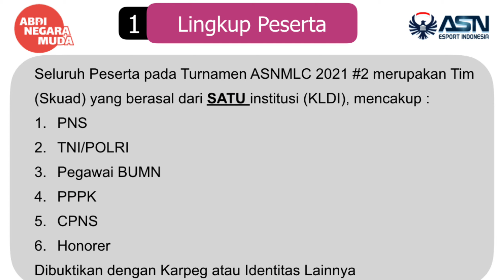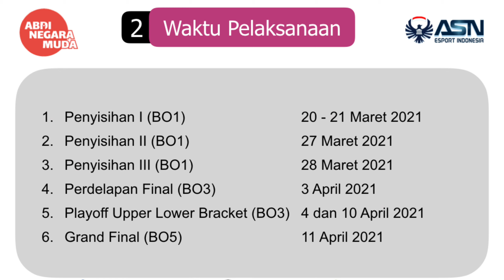ASN MOBILE LEGEND CHAMPIONSHIP 2021 #2 - Segera Daftarkan SQUADMU!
Turnamen Mobile Legend Terbesar di Tahun 2021 untuk ASN dan Aparatur Pemerintahan. Diikuti oleh 128 Tim, dan hanya akan ada 1 JUARA. Daftarkan Skuadmu segera:
s.id/DaftarASNMLC2

Semoga video ini bermanfaat dan nantikan video berikutnya di channel TEMAN YOUTUBE. Channel yang membahas informasi seputar YouTube dan bagaimana menjadi seorang YouTuber. Memberikan tips dan trik bagaimana menambahkan subscriber dan viewer agar tercapai 1.000 subscriber dan 4.000 jam tayang dalam waktu relatif singkat. Sehingga pada akhirnya channel youtube anda dapat menghasilkan uang melalui google adsense dan sumber lainnya.

Untuk menonton video-video menarik lainnya seputar YouTube dan YouTuber, Terimakasih^^